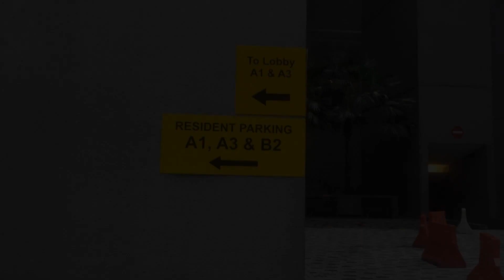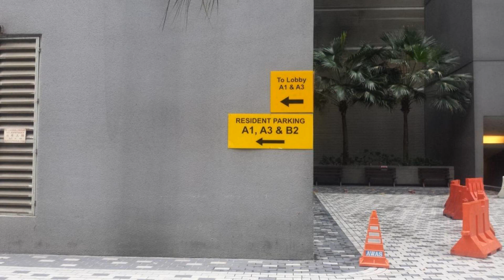Soho Suites KLCC by C&C, Kuala Lumpur, Malaysia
About Property:
You're eligible for a Genius discount at Soho Suites KLCC by C&C! To save at this property, all you have to do is sign in.
Centrally located in KLCC, Soho Suites KLCC by C&C offers modern apartment with free WiFi in Kuala Lumpur.

Featuring warm colors, the apartment comes with a seating area and a flat-screen TV.

Many restaurants serving international cuisines are located within walking distance, as well as b...
Property Type: Hotel
Address: Soho Suites KLCC, 50450 Kuala Lumpur, Malaysia
Searching For
1. Soho Suites KLCC by C&C - Kuala Lumpur - Malaysia
2. Soho Suites KLCC by C&C - Kuala Lumpur - Malaysia Address
3. Soho Suites KLCC by C&C - Kuala Lumpur - Malaysia Rooms
4. Soho Suites KLCC by C&C - Kuala Lumpur - Malaysia Amenities
5. Soho Suites KLCC by C&C - Kuala Lumpur - Malaysia Offers and Deals
Audio Credit:
Track Title: Subway Dreams
Artist: Dan Henig